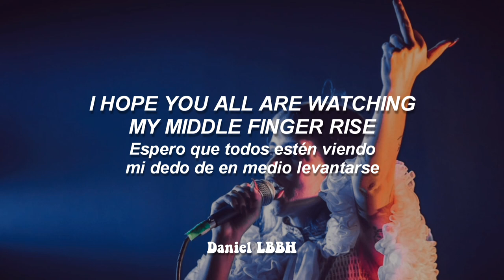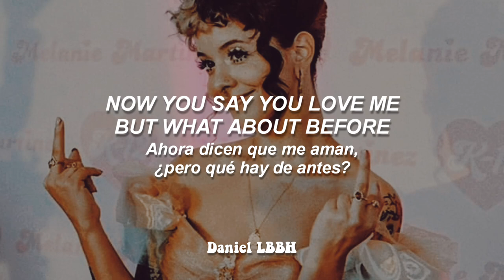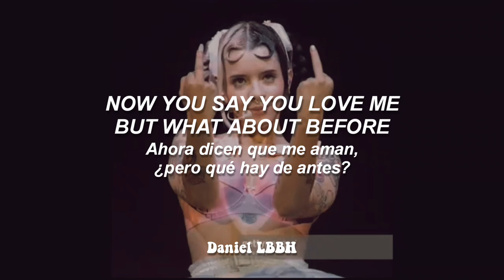Melanie Martinez - Dear Porcupines (Studio Version Demo) [Lyrics/Sub Español]